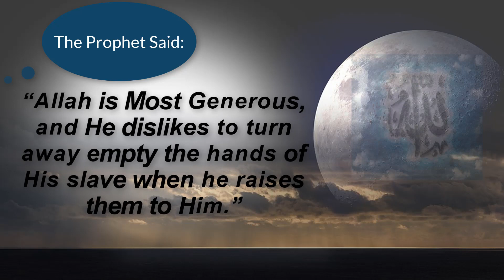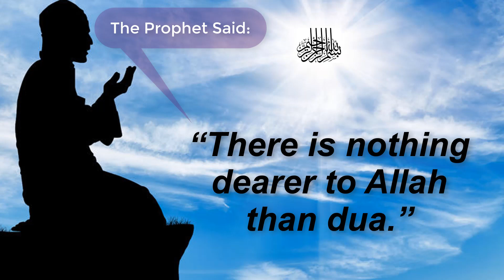Blessings of Making Dua to Allah - Prophets Ahadith and Sayings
This video is on the Blessings of Making Dua to Allah - Prophet Muhammad's Ahadith and Sayings.

The Prophet’s reassurance to the believers

The Prophet (SAW) also said:

“Your Lord, may He be blessed and exalted, is characterized by modesty and generosity, and He is so kind to His slave that, if His slave raises his hands to Him, He does not let him take them back empty.” [Narrated by Abu Dawood, 1488; classed as Saheeh by Al-Albaani in Saheeh Abi Dawood, 1320]

The Prophet (SAW) said:

“Allah is Most Generous, and He dislikes to turn away empty the hands of His slave when he raises them to Him.”
[Narrated by Al-Tirmidhi, 3556; classed as Saheeh by Al-Albaani in Saheeh Al-Tirmidhi]

Dua is very dear to Allah

It was narrated that the Prophet (SAW) said:

“There is nothing dearer to Allah than dua.”
[Classed as hasan by Al-Albaani in Saheeh Sunan Al-Tirmidhi, 2684]